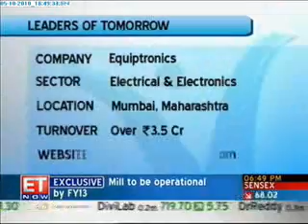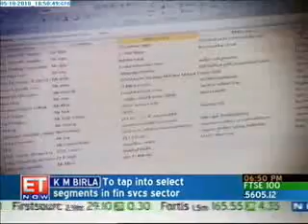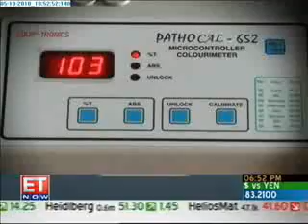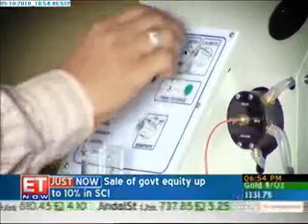Equiptronics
Mr. Khambati IS, featured in the ninth episode of 'IndiaMART Leaders of Tomorrow Awards 2010' show on ET NOW, shares his journey from a lecturer to the owner of a reputed firm that is famously know as Equiptronics.